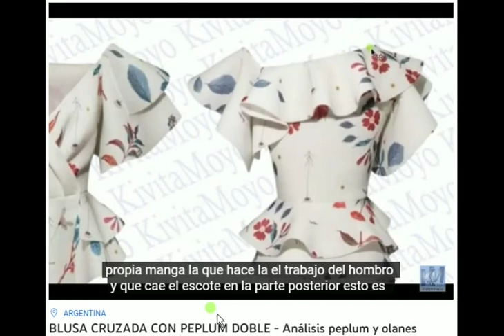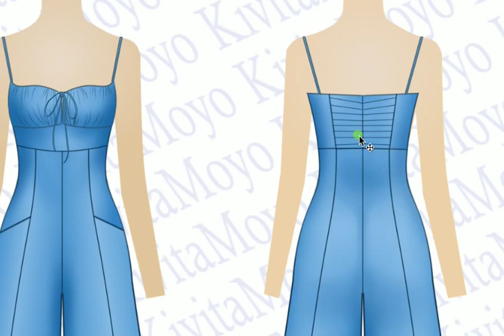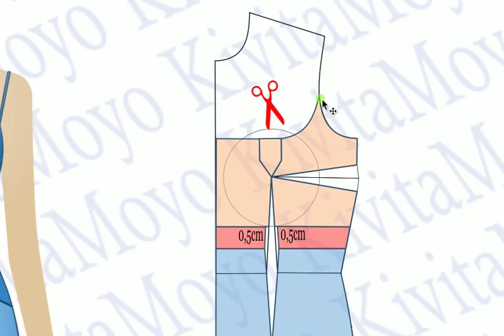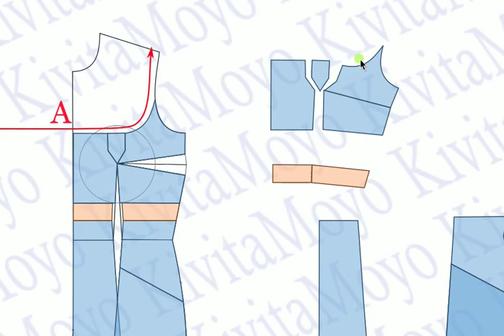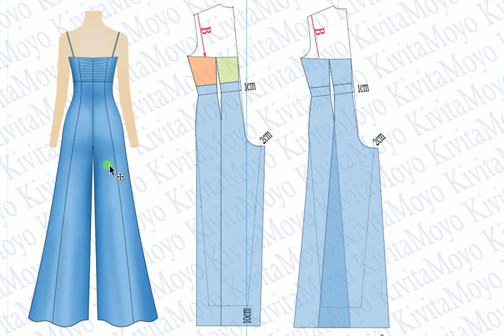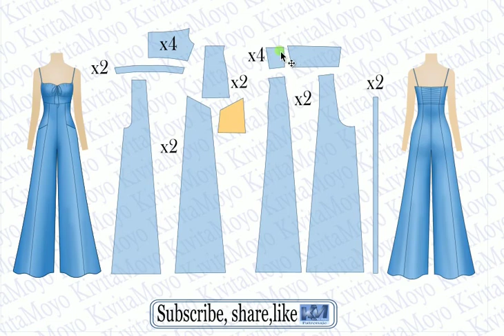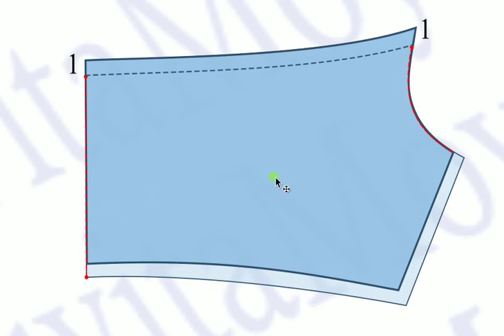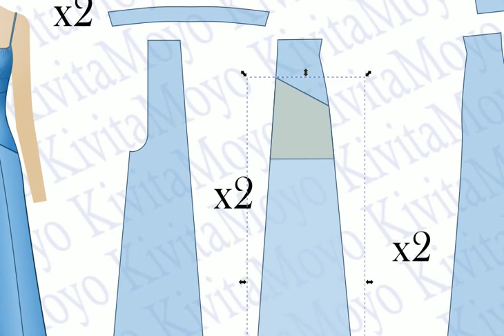ENTERIZU AZUL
Como estan  amigos. Hoy les presento un bonito enterizo, con perneras trompeta, bustier drapead , que se genera con el mismo tirante que se anuda al frente. El concepto de este trazo es muy simple. Además aprenderemos a preparar el bustier en cada una de sus piezas para crear el canal por donde luego se introducirá el tirante desde el escote mismo. Como siempre les digo, vean  atentamente el video hasta el final, para no perderse ningún detalle de este diseño.
También les dejo el link del vestido Solero Primor , que también tiene un concepto similar en su escote drapeado con ,los tirantes anudados.
Pueden ver la publicación  en el link a continuación
Bienvenidos
 Les dejo los links👇🏻